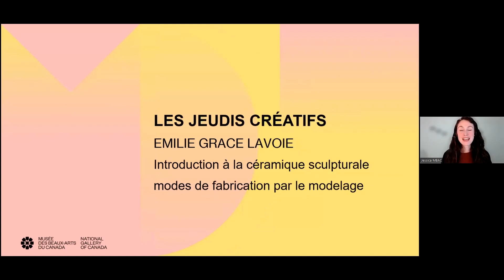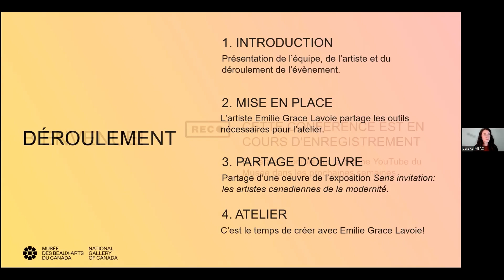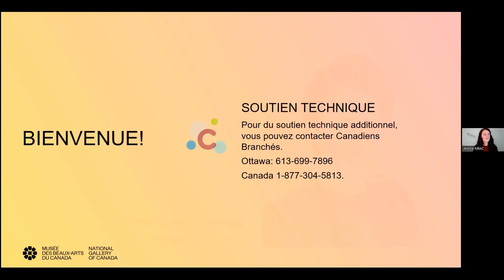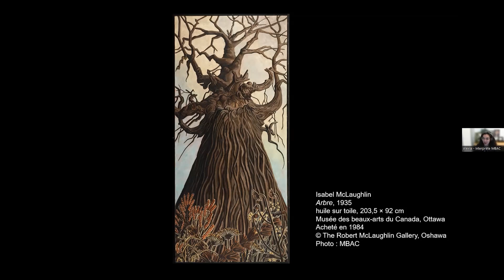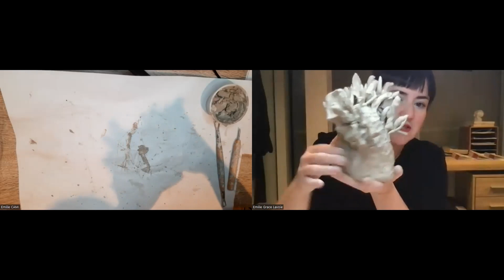Les jeudis créatifs - Emilie Grace Lavoie : Introduction à la céramique sculpturale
Lors de cet atelier, vous serez initié au processus de réalisation de céramique sculpturale à l'aide d’argile en explorant diverses méthodes de construction à la main, comprenant la technique des plaques de terre, des colombins et du modelage.